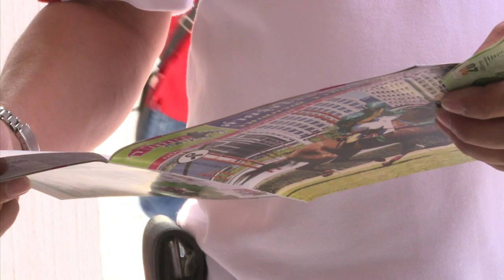Corrida de cavalos é aposta segura na Tailândia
A corrida de cavalos é um esporte muito admirado na Tailândia. A paixão pela corrida é amplificada pela rara oportunidade de apostar em um país budista onde a prática virtual é proibida.